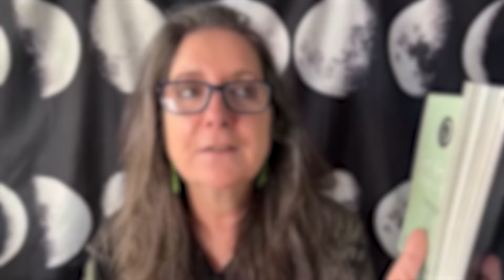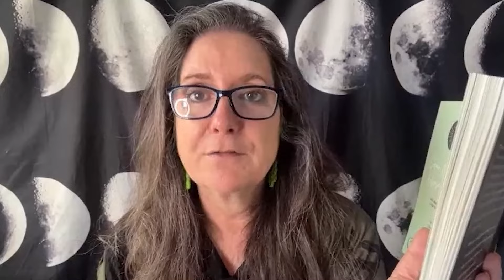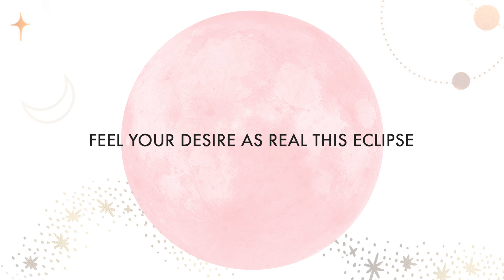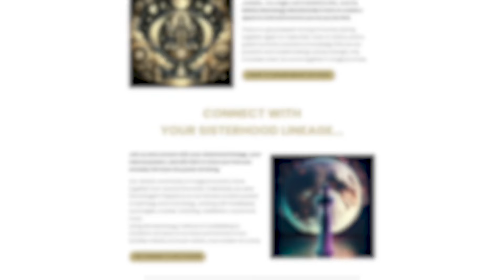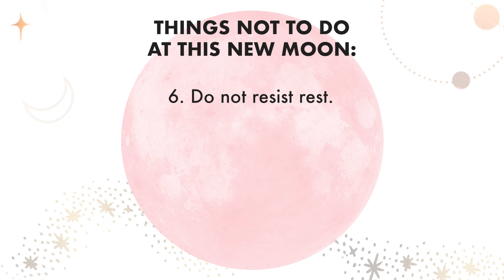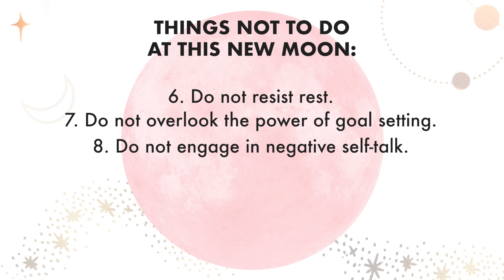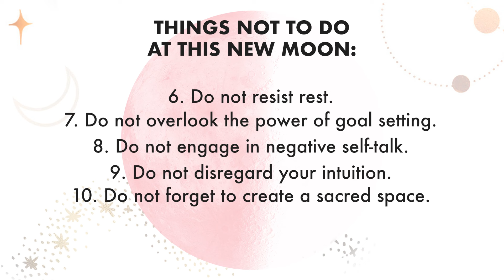How to Make the MOST Out of the New Moon Eclipse in Aries | S2 Ep 60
This week's new moon eclipse in Aries is an invitation for you to step into your power and embrace transformative change, regardless of your zodiac sign.

In this week’s episode of the Mainly Moonology podcast, you and I will be exploring the amazing energies brought on to our lives by the coming new moon eclipse.

Like I’ve said countless times before, eclipses are powerful, and this one is no exception! In fact, it is so potent that you could argue that it's THE most important new moon eclipse of the year.

It comes with endless possibilities for healing, empowerment, second chances, and profound shifts.

And this is exactly why this is the perfect time for you to set your intentions and use affirmations to manifest what you deserve –the life of your dreams.

Are you ready for a magical time?

Tune in now to learn more!

Key Takeaways:

Introduction (00:00)
What this new moon means for us (00:25)
Time for a quantum jump (03:12)
What NOT to do during this new moon (07:50)
Why you should listen to your inner voice (17:51)

Mainly Moonology is a podcast for people looking to manifest their dream life leveraging the power of the moon. Tune in each week for accessible moon teachings, weekly readings, discussions about the Law of Attraction, and everything in between! Follow us for more.